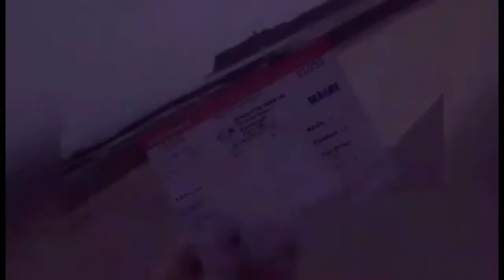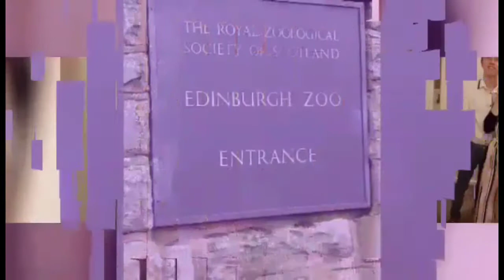My first Video - Am I Going CrAzY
A simple get to know me, and what could be the start of hundreds of possibilities...